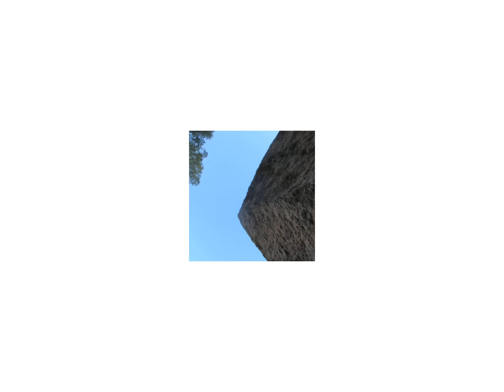[Amplify]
Flick, color-shift Edit.